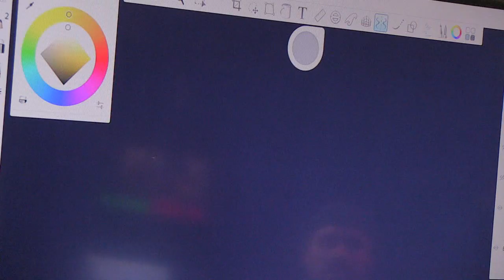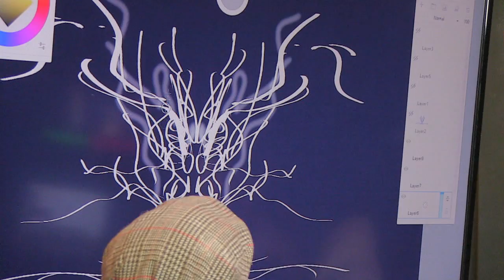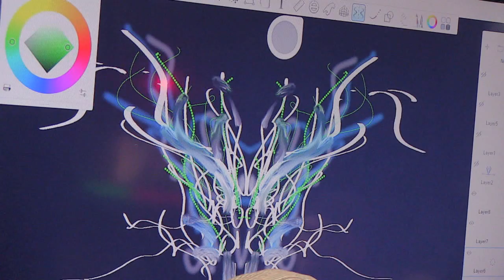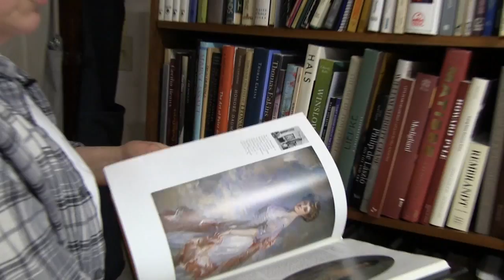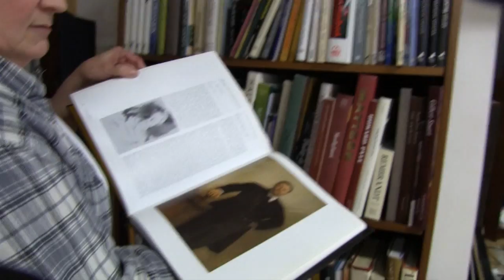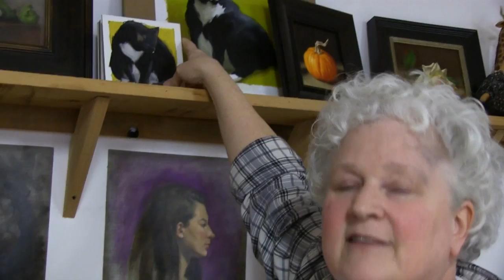ArtStory Ep 04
Tom Jenks shows his skill on set, Shata Talks about the Artstravaganza, and Kat Nunn show us her studio.